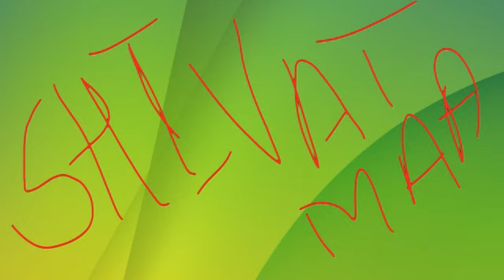जागो नर-नार जागों।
सोए हुए भटके हुए वासना में रत हे नर नारी जागो जागने के लिए हमें मन को ईश्वर मय बनाना होगा और हमारी कामनाओं को ईश्वर की तरफ मोड़ना होगा